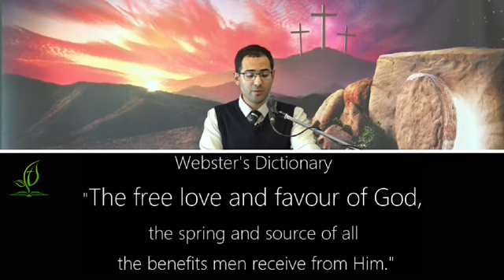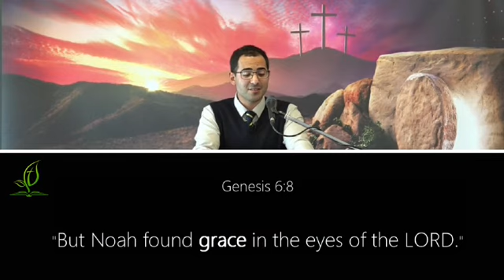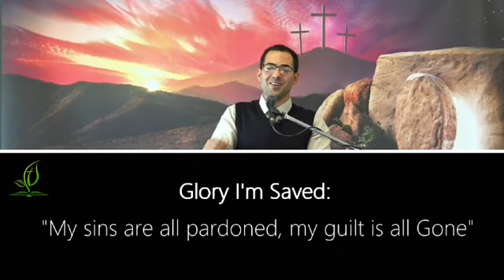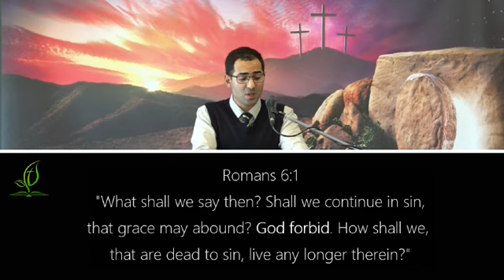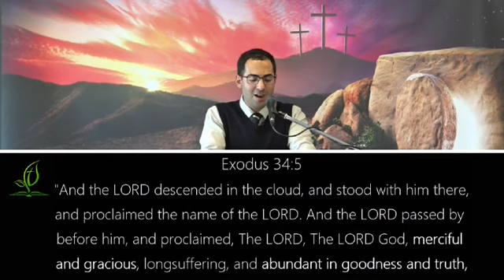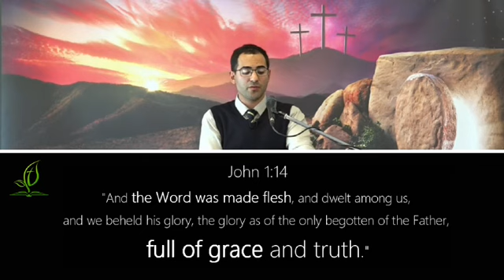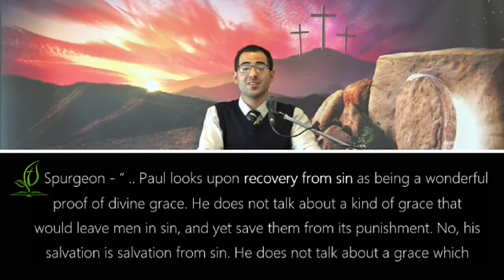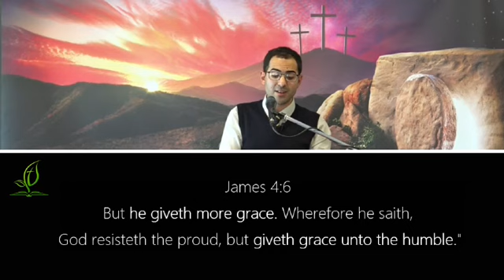The Grace Of God - Love Extended - Titus 2:11-14 William Charalambous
Lesson 1, The Grace Of God - Love Extended
Grace - God's Moral Attributes